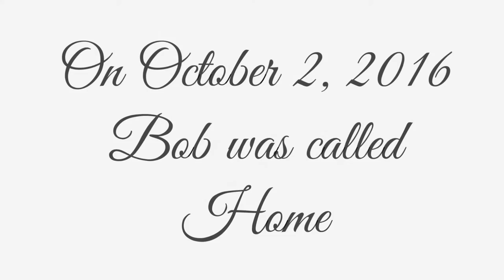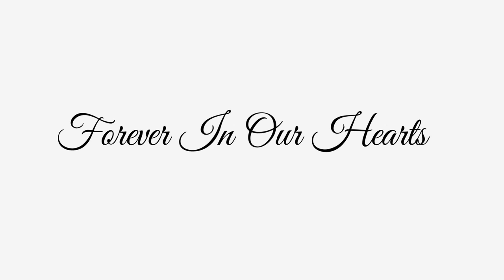Robert Morrow Memorial Tribute HD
Robert Morrow Memorial Tribute